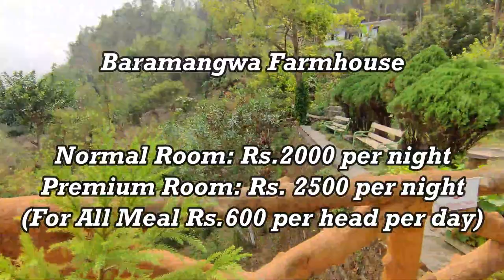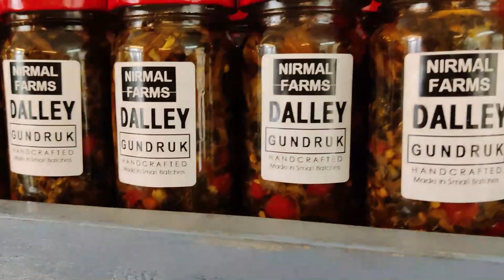বড়মাংওয়া দার্জিলিং ভ্রমণ | Baramangwa Farmhouse | Offbeat North Bengal | Weekend Trip From Kolkata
Baramangwa Farmhouse
Baramangwa Homestay
Baramangwa Darjeeling
Darjeeling Blossom Ecotourism
Eco Tourism Darjeeling
Darjeeling Village
Tinchuley Homestay
Lamahatta Eco Park
Peshok Tea Garden
Lover's Meet View Point
Triveni
Teesta and Rangit Confluence
Offbeat Destination from Darjeeling
Sittong Homestay
Bishesh Homestay Sittong
Upper Sittong Homestay
Orange Garden Sittong
Sealdah to NJP
NJP to Tinchuley
NJP after Lockdown
North Bengal after Lockdown
Kolkata to Tinchuley Distance
NJP to Tinchuley Car Driver
Tinchuley Sightseeing
Day trip from Darjeeling
NJP to Tinchuley Car fare
NJP to Tinchuley Distance
Solo trip from Kolkata
Train Service after Lockdown
Darjeeling Tourist Spots
Darjeeling Tourist Places
Tinchuley Tourist Places
Places to visit in Darjeeling
Tinchuley Homestay Booking
Darjeeling Tea Garden
Tinchuley Tea Garden
Lamahatta
Takdah
Best Homestay in Tinchuley
Rai Resort Tinchuley
Homestay Darjeeling
Homestay North Bengal
Places to visit in Tinchuley
Tinchuley Video
Tinchuley Vlog